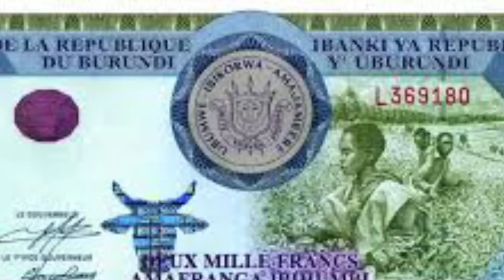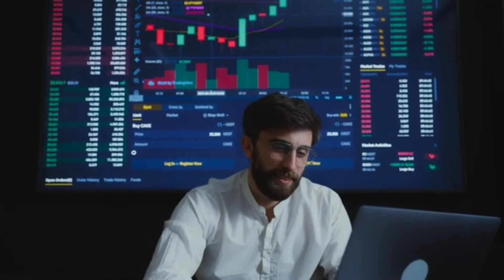Most Poor Country In The World || Duniya Ka Sabse Gharib Milk | highest channel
About This Video:
Dear Friends Poorest Country In The World Is Burundi.Burundi is a landlocked country in the Great Rift Valley where the African Great Lakes region and East Africa converge. It is bordered by Rwanda to the north, Tanzania to the east and southeast, and the Democratic Republic of the Congo to the west; Lake Tanganyika lies along its southwestern border. The capital cities are Gitega and Bujumbura, the latter of which is also the largest city.
There are three groups Twa,Tutu and Hutsi.The Twa, Hutu and Tutsi peoples have lived in Burundi for at least 500 years. For more than 200 of those years, Burundi was an independent kingdom, until the beginning of the 20th century, when Germany ruled the region.After the First World War and Germany's defeat, the League of Nations "mandated" the territory to Belgium. After the Second World War this transformed into a United Nations Trust Territory. Both Germans and Belgians ruled Burundi and Rwanda as a European colony known as Ruanda-Urundi.Burundi and Rwanda had never been under common rule until the time of European invasion of Africa.
Burundi gained independence in 1962 and initially had a monarchy, but a series of assassinations, coups and a general climate of regional instability culminated in the establishment of a republic and one-party state in 1966. Bouts of ethnic cleansing and ultimately two civil wars and genocides during the 1970s and again in the 1990s resulted in hundreds of thousands of deaths and left the economy undeveloped and the population as one of the world's poorest.The year 2015 witnessed large-scale political strife as President Pierre Nkurunziza opted to run for a third term in office, a coup attempt failed and the country's parliamentary and presidential elections were broadly criticised by members of the international community.Really Burundi is a very poor country in this world.

Dosto yeh video duniya ke sabse Gharib Milk Burundi ke bare mein hai.